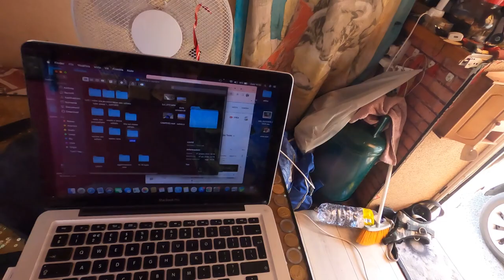vendo tutto e vado a vivere in camper 15/07/2022 fulltime in camper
in questo video cambio vita vado a vivere in camper un camper che ho da 12 anni eche ho sempre usato d estate in vacanza,dopo il covid ho capito l importanza della liberta  quella cosa che pochi sanno perche anche vivendo una vita normale sei prigioniero del lavoro ferie comandate non decidi tu della tua vita decidono gli altri tasse bollette inutili,in camper sto facendo quello che faccio a casa a parte le lavatrici del resto non mi manca nulla in quanto gia collaudato alle canarie buona visione ed iscrivetevi al canale con un bel laikone
MACCHINA CAFFE UNOSYSTEM ...
LAVATRICE SCRUBBA
BATTERIA MOTORE
LISTA AMAZON
MICROFONO FOCUSRITE
GO PRO 8
MACCHINA FOTOGRAFICA
PINZA IMMONDIZIA
GOMMA LIQUIDA BOSTIK
LUCI LED CAMPER
PENTOLA FORNO
DRONE BUGS 5
DRONE DJ TELLO
DILUENTE ANTISILICONICO
RESINA EPOSSIDICA
POMPA ACQUA FIAMMA

USA QUESTO LINK PER QUALSIASI ACQUISTO RICEVERO' UNA PERCENTUALE SENZA NULLA TOGLIERE SUL TUO PREZZO FINALE